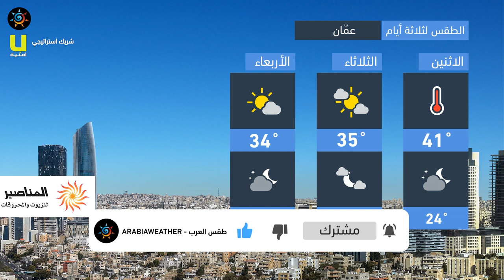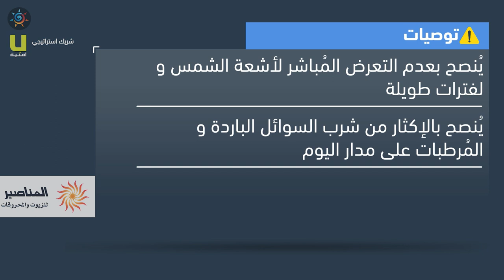طقس العرب - الأردن | النشرة الجوية الرئيسية | الأحـــد 2020/8/30